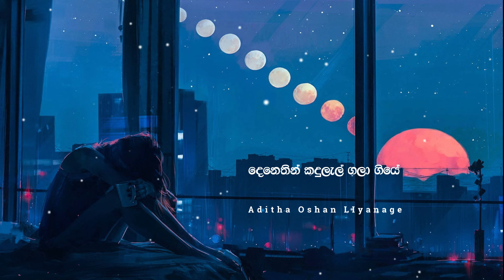Mathake Hasaral ( මතකේ හසරැල් ) - Dushyantha Weeraman